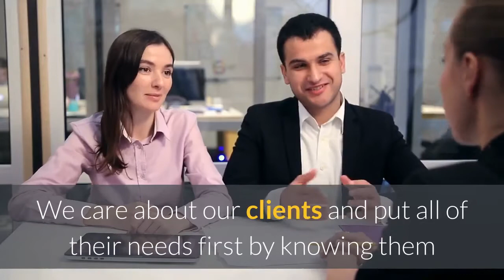Limousine Service Washington | Executive Car Service DC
Executive Car Service DC

1112 16th St NW suite 519

With over 30 years in the luxury transportation industry, Executive Car Service DC  provides the very best transportation service and professional drivers with a customer-centric focus. We care about our clients and put all of their needs first by knowing them and their preferences intimately.

Executive Car Service DC provides top notch quality limousine service in Washington DC and we take the extra effort necessary to ensure that every limo ride is met with complete satisfaction. Our clients always come first, and we are dedicated to giving responsive service to each and every one as well as providing the finest limousine transportation.

Executive Car Service DC customers, businesses and professional organizations have long recognized our commitment to excellence. We guarantee that our limousines will always be on time to their destinations. Our professional chauffeurs receive training on how to make sure every single client in treated like a VIP. We are here to serve you, whatever your needs.